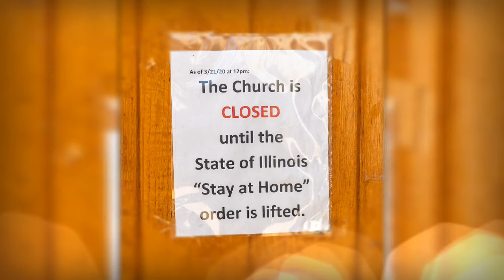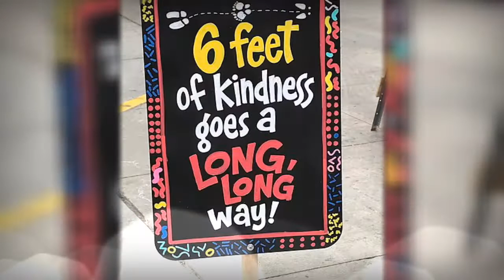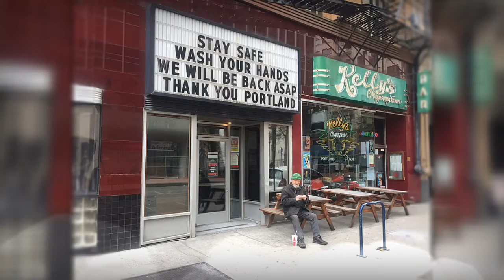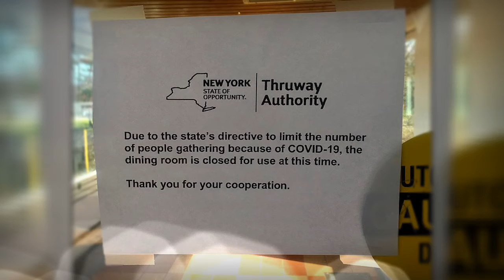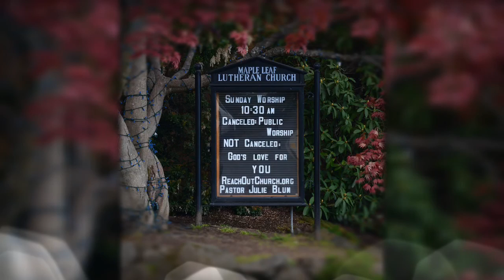Ellis Paul: God's Promise (COVID-19 slideshow)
God's Promise originally appeared on Ellis Paul's 2002 album "The Speed of Trees". Music by Ellis Paul. Lyrics by Woody Guthrie.  This is a COVID-19 slideshow version of the song. Copyright compliant images from Wikimedia Commons.